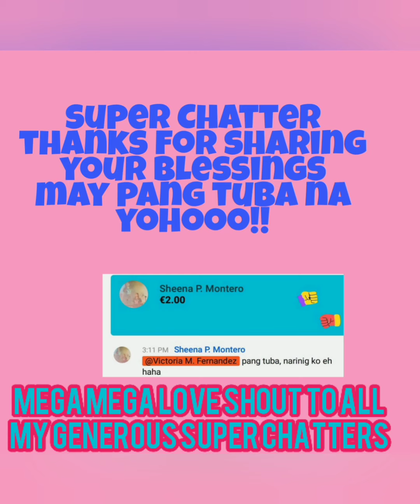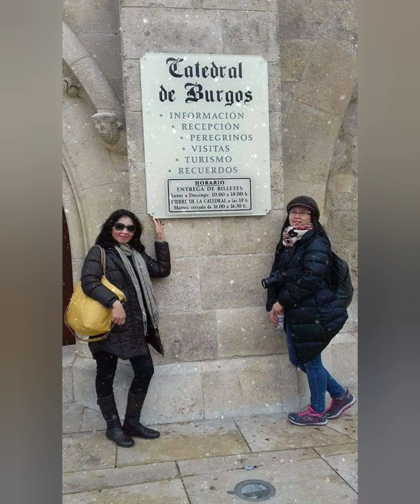BURGOS CATHEDRAL SPAIN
The beautiful And old Cathedral of Burgos  located in Burgos spain